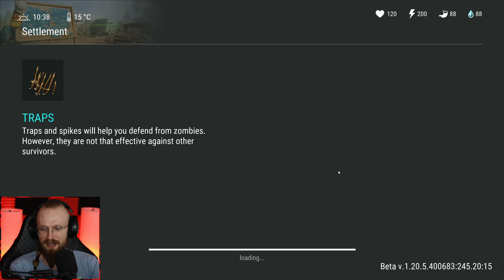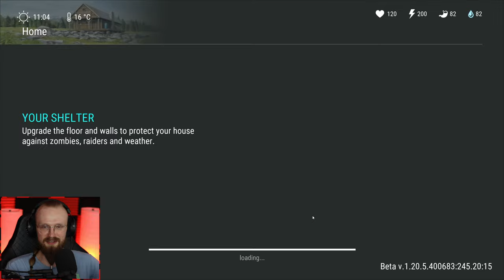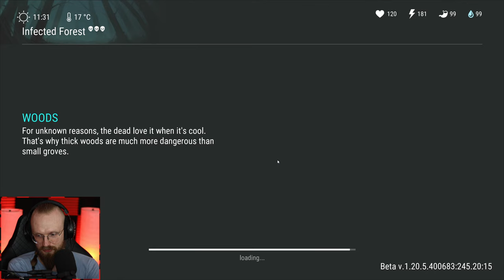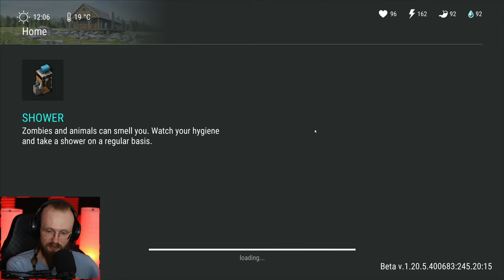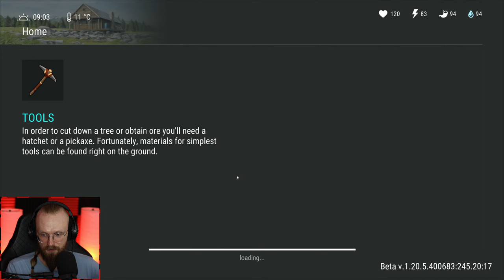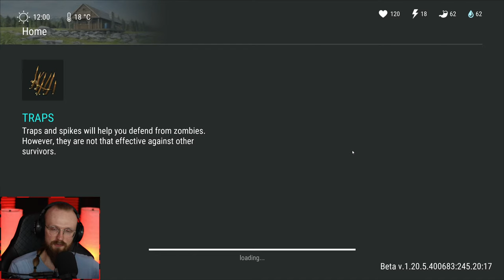CLEARING THE HARDEST LOCATION IN THE GAME! - Last Day on Earth: Survival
Last Day on Earth: Survival Clearing The Hardest Location in The Game - Hard Mode Laboratory! LDoE Season 38 is here so let's do a few raids and more!

00:00:00 - Intro
00:01:41 - Daily expedition loot and mercenaries' contracts
00:07:16 - The witch boss
00:15:49 - Hard mode 3rd floor bunker alfa
00:36:41 - Floppy crate loot
00:45:33 - [ RAIDING A BASE ]
01:01:20 - Lab A1 Sector Hard Mode
01:11:08 - Lab A2 Sector Hard Mode
01:20:10 - Carrion MK VII Boss
01:25:16 - Lab B1 Sector Hard Mode
01:34:00 - Lab B2 Sector Hard Mode
01:46:23 - Blight MK VIII  Boss
01:56:55 - [ OPENING 6 PURPLE BLUEPRINTS ]
01:59:54 - [ FULL LAB CRATE OPENING ]